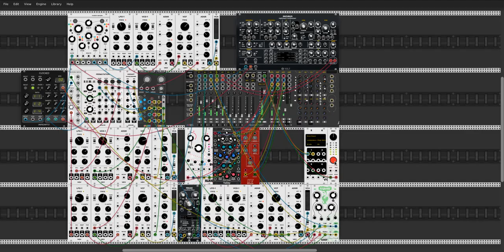phrozenlight - oriental journey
a little vcvrack jam